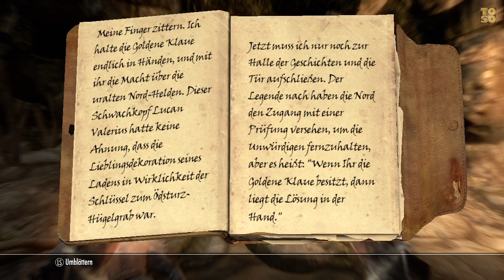Let's Play - The Elders Scrolls V: SKYRIM #016 Spinne Gangsterboss & gemeine Untode